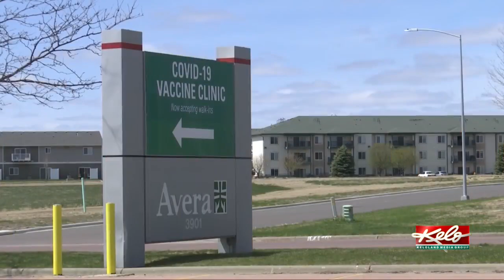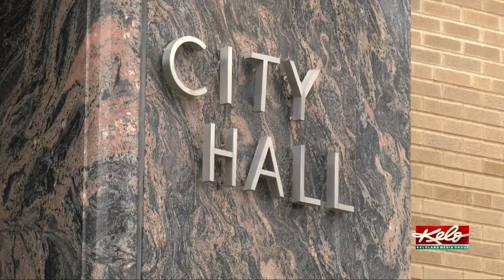Meet the doctor slated to become the next Sioux Falls public health director